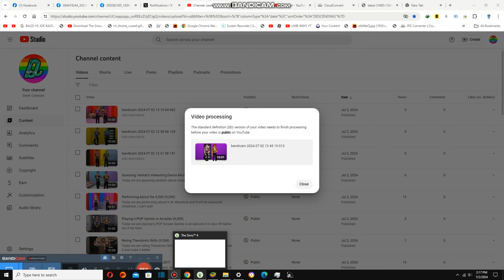Practicing Instruments in Studio {9,296}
Today we are practicing music in studio and it is golden yellow lightings and it is so gold now